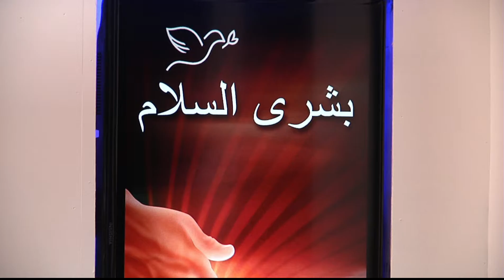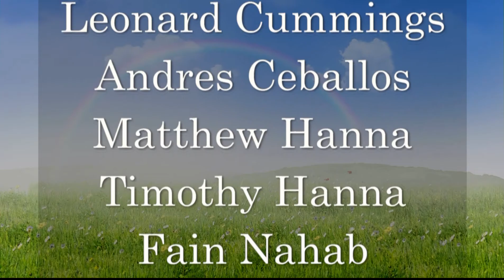Good News of Peace 20160108 0000 02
برنامج بشرى السلام.